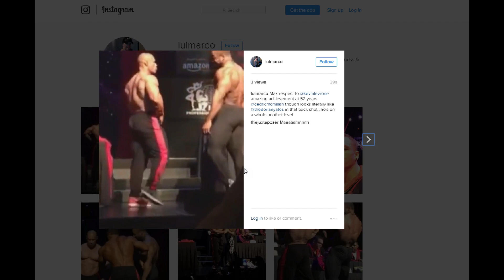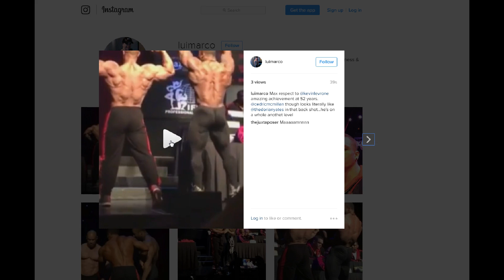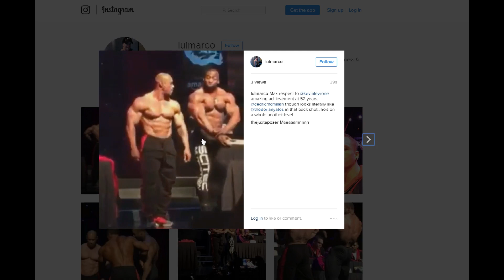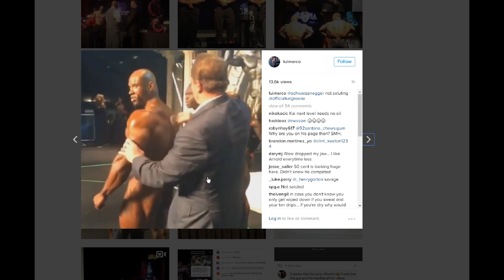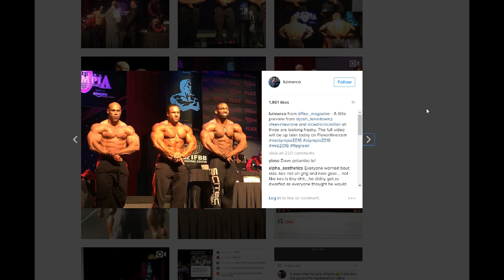Kevin Levrone Will He Be Mr Olympia 2016 ???